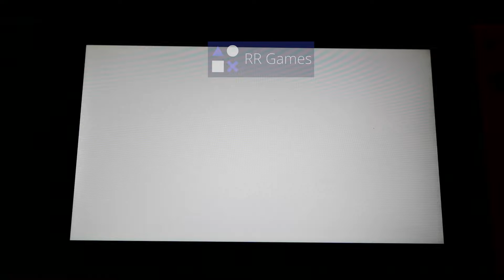Aeolis Tournament Switch gameplay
Aeolis Tournament
Genre : Party, Multiplayer, Action, Sports
Player : 8

For those who share to this video.
I pray that you stay healthy.

TERIMAKASIH KARENA TELAH KLIK VIDEO INI JANGAN LUPA SUPORT CHANNEL INI DENGAN CARA